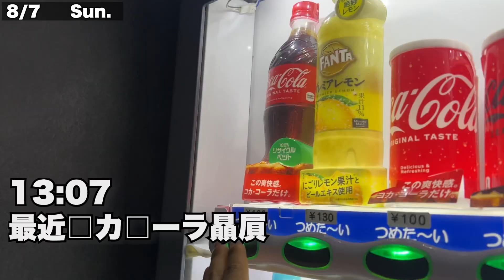【VLOG】アラサー独身男の平凡な1日 #001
夏の思い出